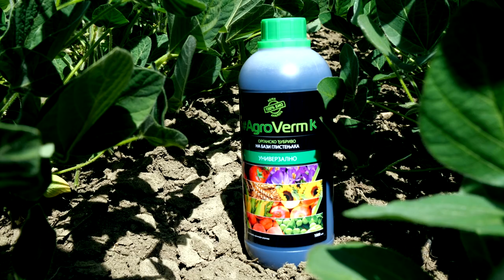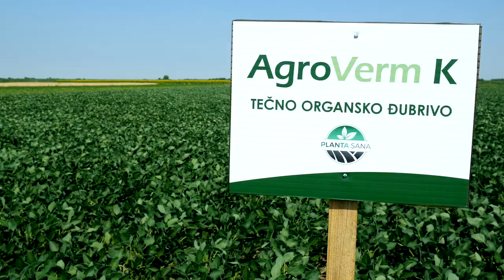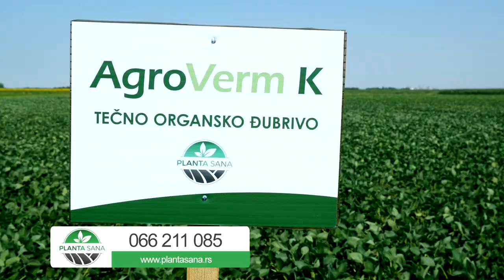AgroVerm K tecno ORGANSKO djubrivo na bazi GLISTENJAKA - U nasem ataru 994